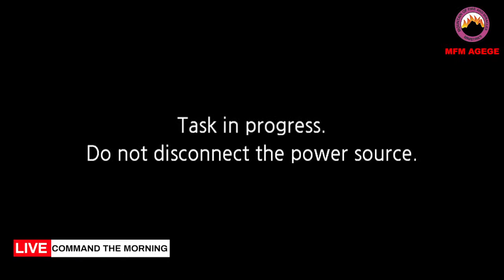POWER TO REIGN AS THE EAGLE (5) - Pastor Ladejola Abiodun - COMMAND THE MORNING | 30th January, 2023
You are welcome to today's COMMAND THE MORNING | 30th January, 2023